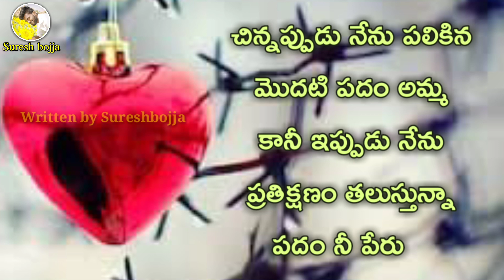ప్రేమ తెల్ల కాగితం లాంటిది || Sureshbojja || Telugu prema kavithalu